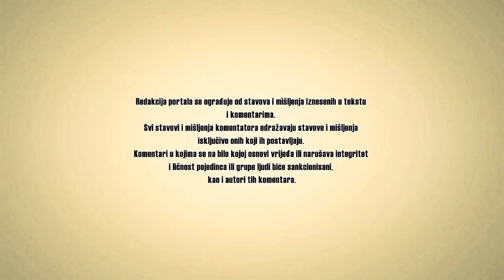Ljekovita svojstva smokve